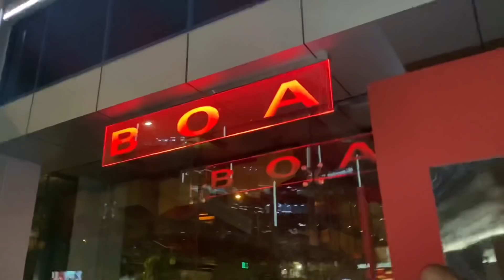Jake Paul & KSI Speaks Beef & Fighting Dana White in Boxing At Dinner With Logan Paul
JakePaul Speaks Fighting DanaWhite in Boxing & LoganPaul Reacts On His Boxing Retirement !